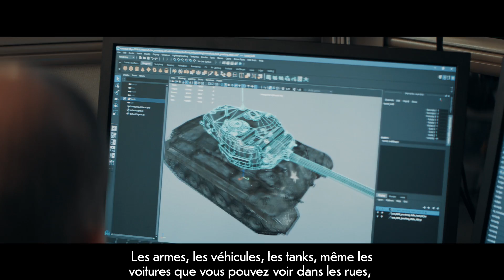Call of Duty®: WWII - La vision des développeurs [FR]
Pour Sledgehammer Games, tout commence par la recherche d'authenticité. Découvrez la vision des développeurs qui travaillent depuis deux ans à la réalisation de Call of Duty: WWII à travers un aperçu de la direction artistique, du design audio et de la narration du jeu.

Call of Duty: WWII sera disponible le 3 novembre 2017. Précommandez-le en version physique ou en téléchargement digital pour obtenir votre accès à la Beta privée